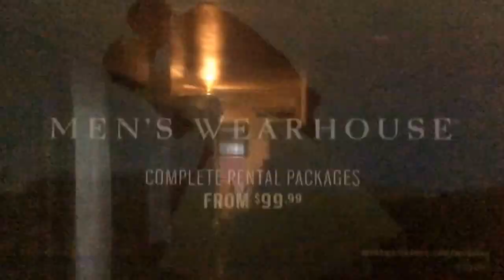KTLA 5 Morning News at 5am open May 31, 2017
With Chris Schauble and Megan Henderson
Taken on Wednesday, May 31, 2017 on KTLA 5 Los Angeles, California.
Commercials:
- Men's Wearhouse (wedding packages)
- law office of Cellino & Barnes
- Men's Wearhouse (repeat)
- "Arrow" promo (not the last one on XETV 6 in San Diego)